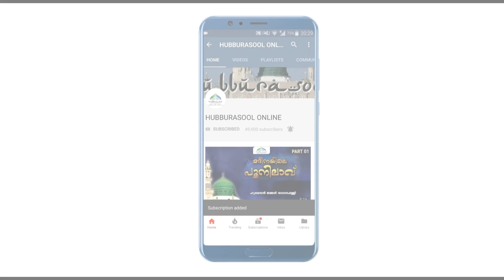പള്ളിയിൽ ബുർദ മജ്ലിസിന് ദഫ് മുട്ടൽ | Aslami Usthad | Hubburasool Online